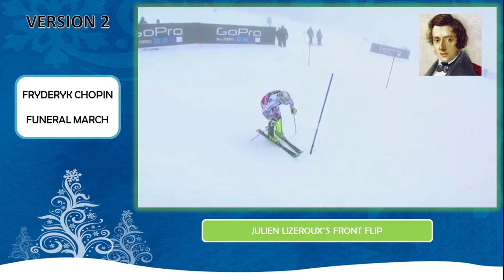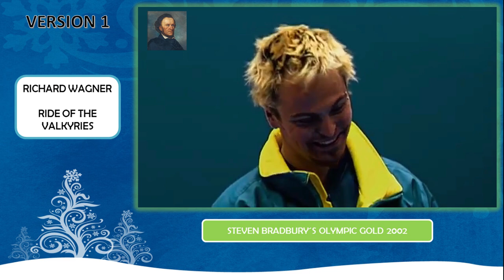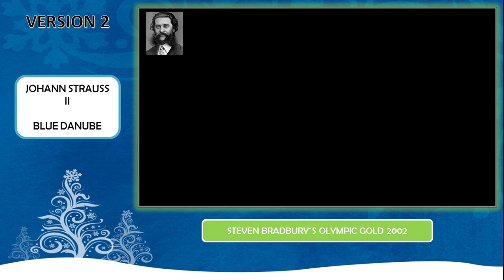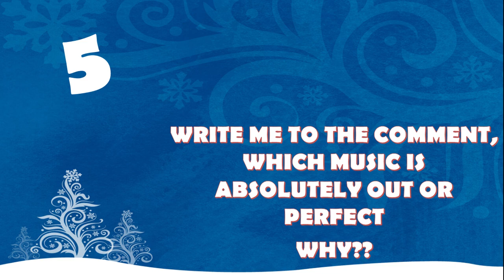How Music Can Change Atmosphere - CRAZY MOMENTS IN WINTERSPORT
Music EDU videos for every grades!